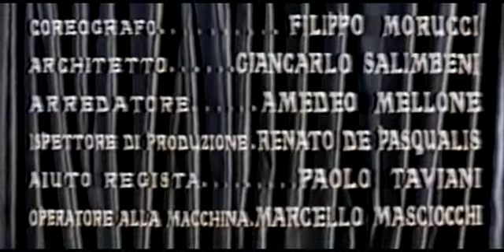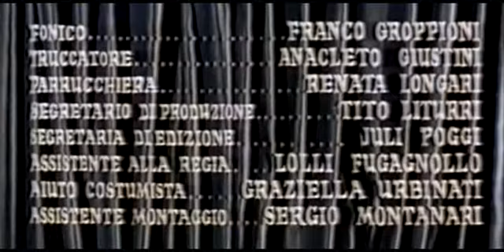Film historyczny Miecz i Krzyż 1958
Film kostiumowy produkcji włoskiej. Historia Marii Magdaleny.